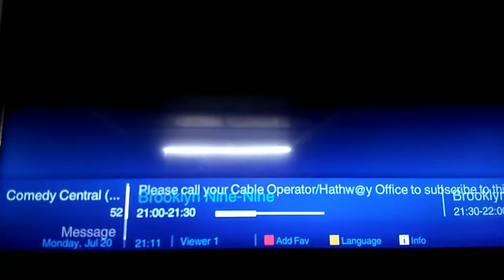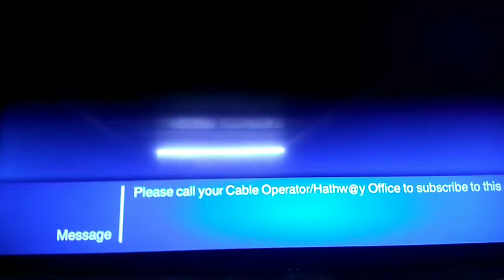Breaking First III Hathway Changes All Eng Entr & Eng Movies Channel LCN